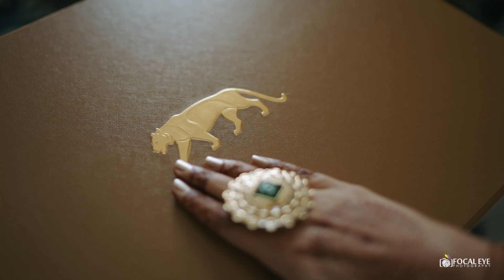Grady & Megha | Wedding Glimpse | Focal Eye Photography | Sheraton Grand Palace - Indore